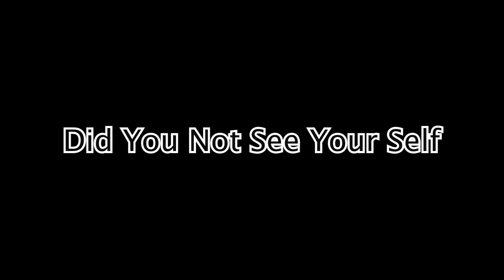BackPackwood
Presented by JShort Productions, created by Josiah Short, Showing people that the world has not ended since 2017.

This is the video that you have been waiting for. This is the main video, the big video so please enjoy.